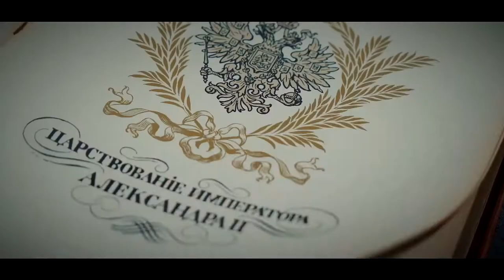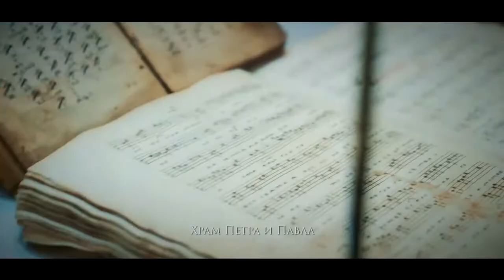Тверская область развивает Государеву Дорогу